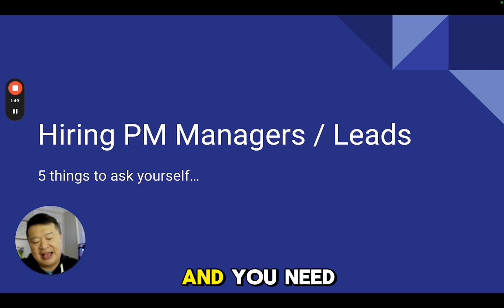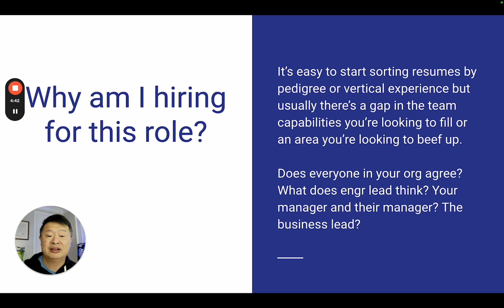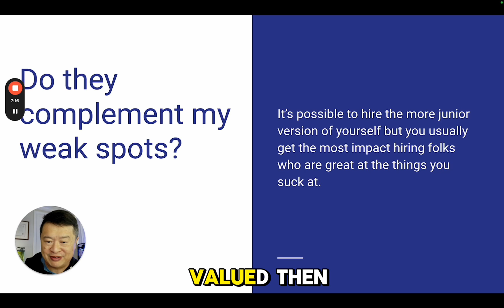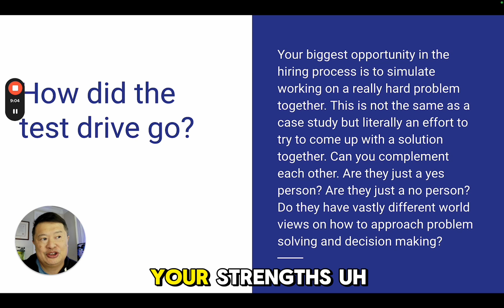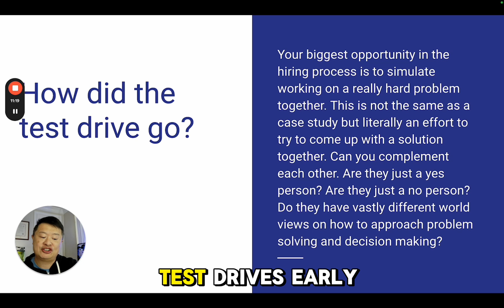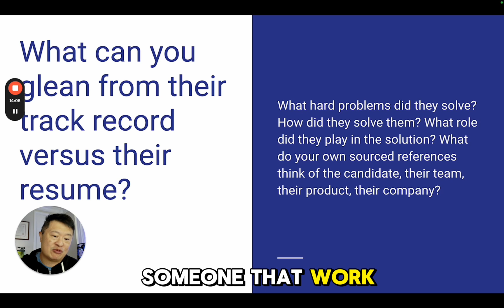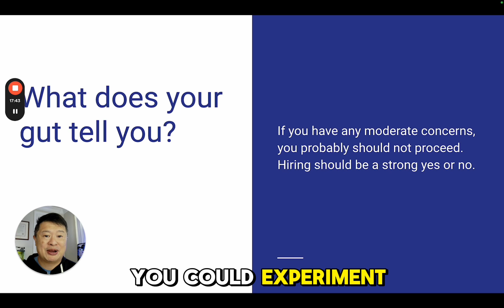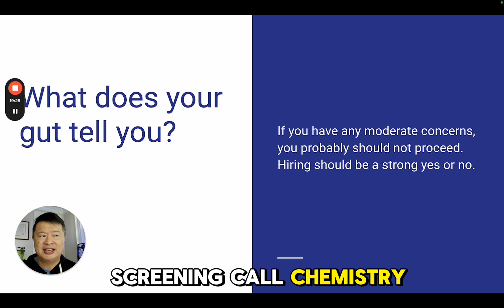How to hire a Director of Product Management for your software business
5 things you can do to make sure you make a great hire for your PM director role.